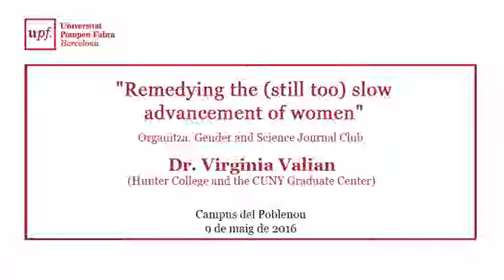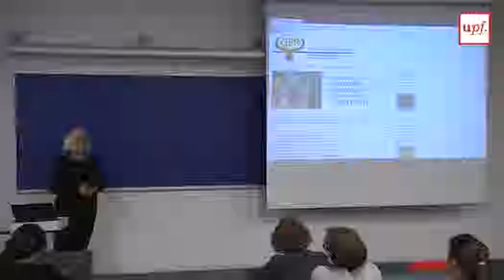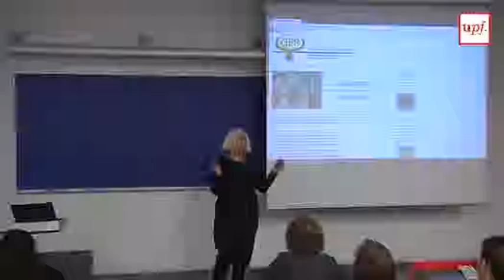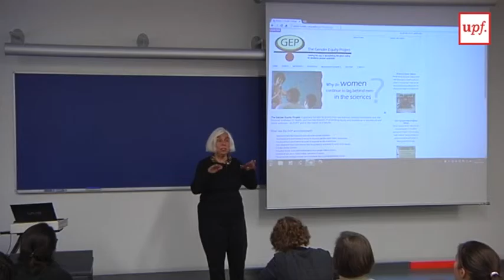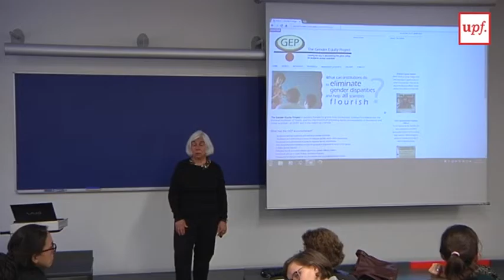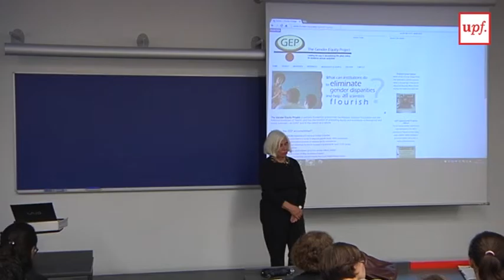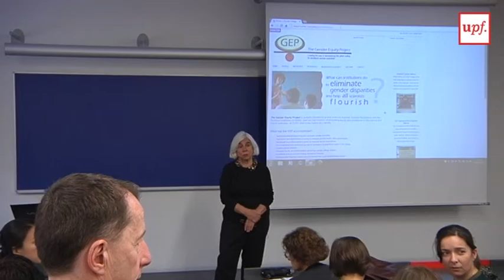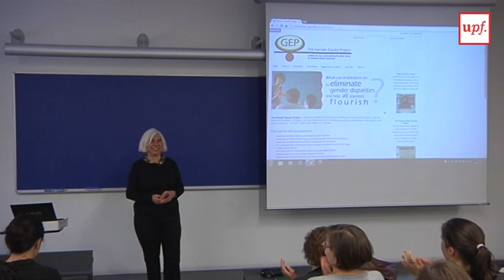Remedying the (still too) slow advancement of women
Dr. Virginia Valian (Humnter College and the CUNY Graduate Center)
Organitza: Gender and Science Journal Club